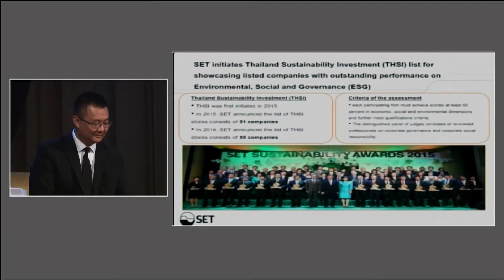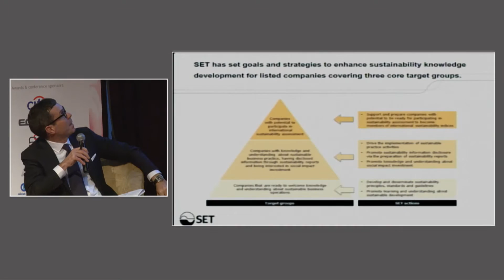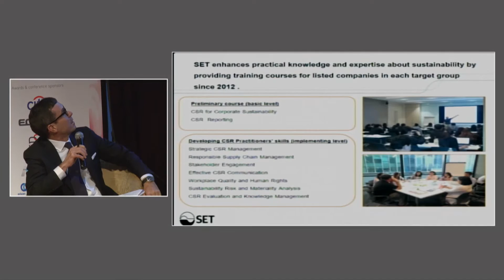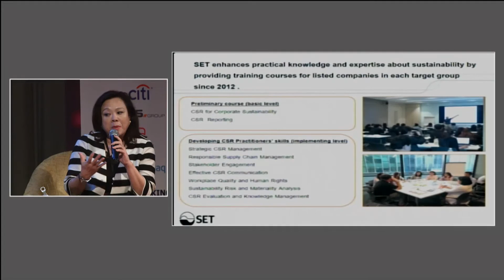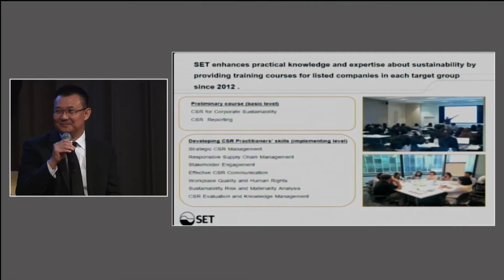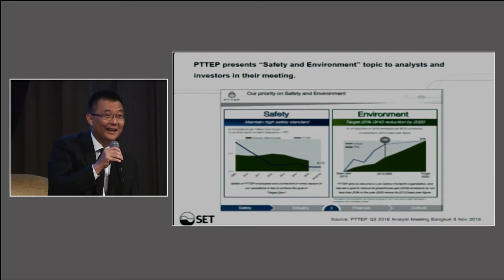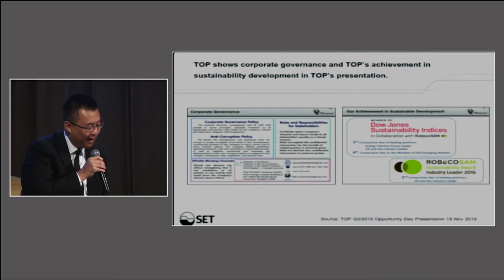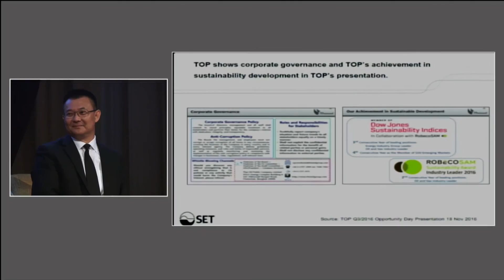หัวข้อ ESG and IR best practices: How should IROs better integrate ESG activity?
1. บดินทร์ อูนากูล รองผู้จัดการ สายงานตลาดหลักทรัพย์แห่งประเทศไทย
2. Esther An, Chief sustainability officer, City Developments Limited